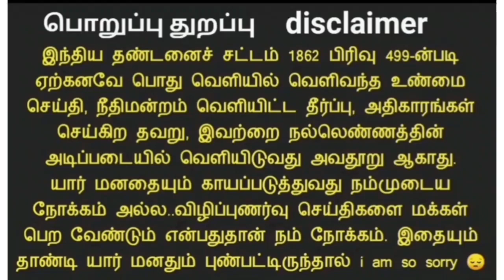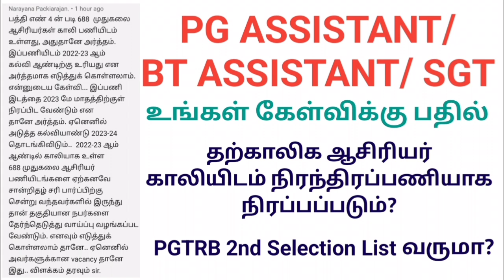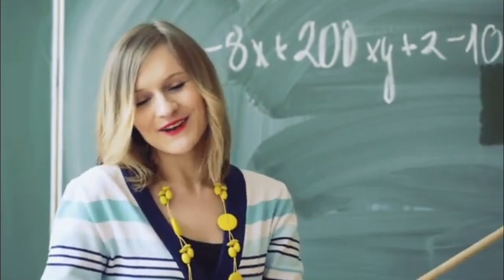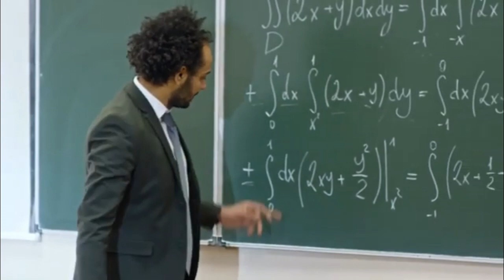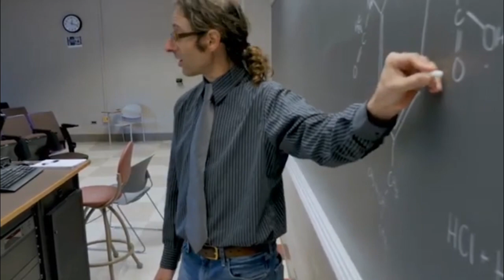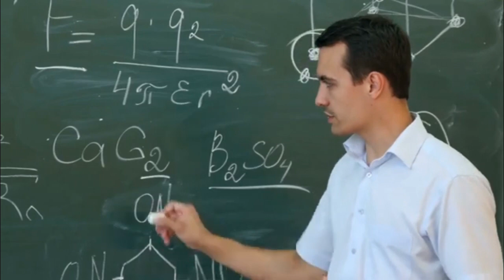PG ASSISTANT/BT ASSISTANT/SGT தற்காலிக இடம் நிரந்திர பணியிடம் நிரப்பப்படும்? PG 2nd SL